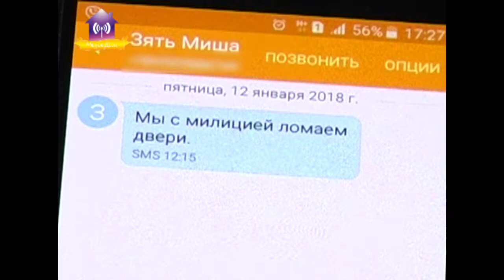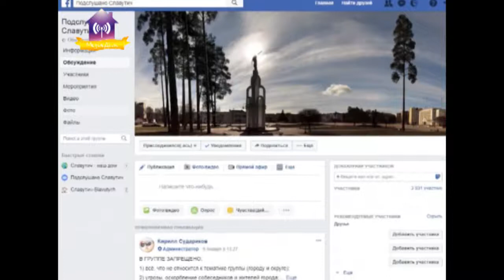Анонс. "Новини Славутича" на 20.01